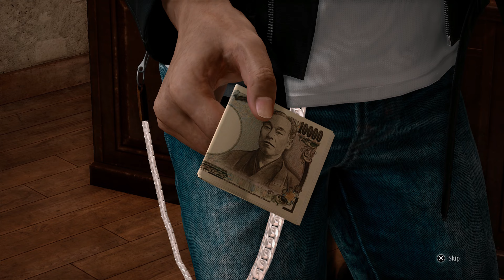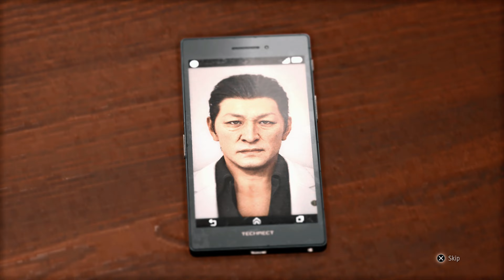Judgment - Murder case (PS5)